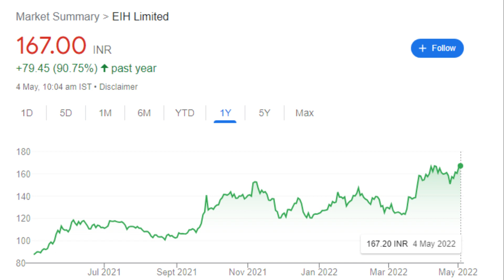EIH share latest news | Share for Long Term Investment 2022 | Share on Boom🔥🔥